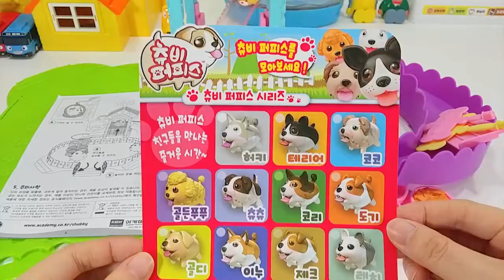Color Toys Collections For Babies Greatest Toys Pororo P 434